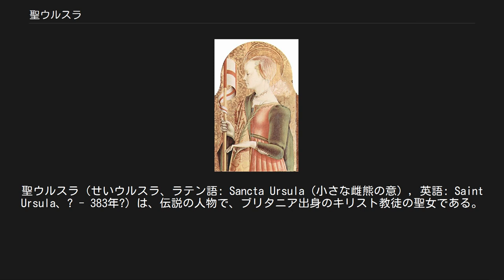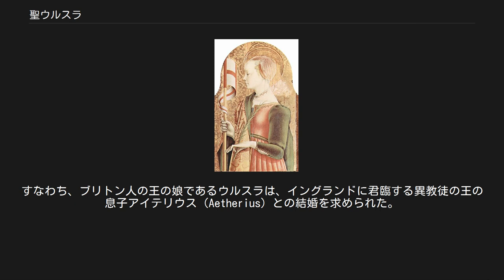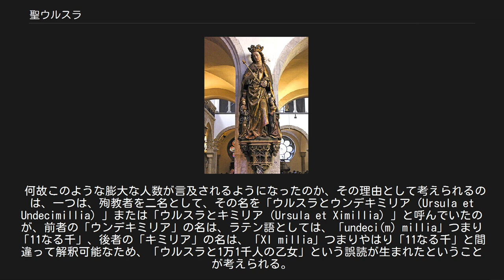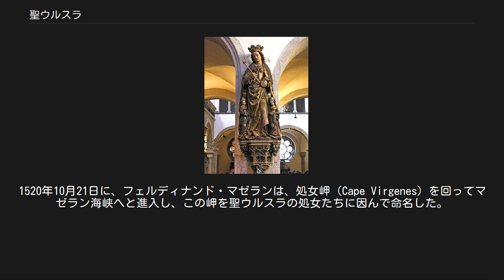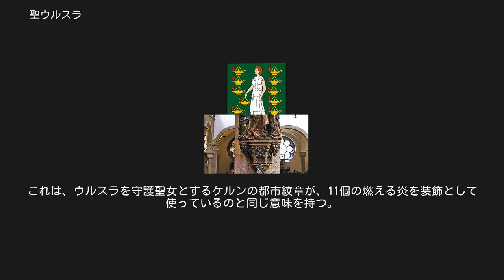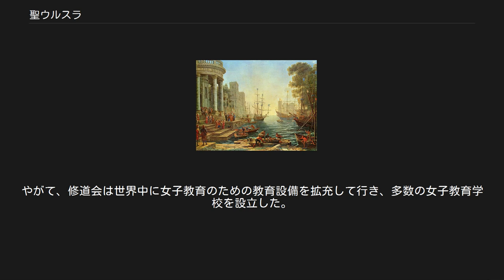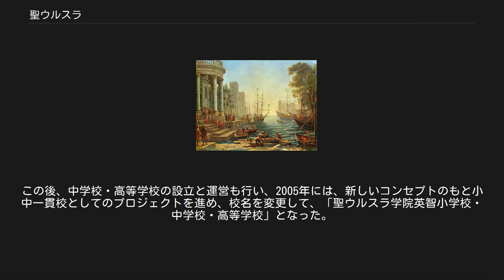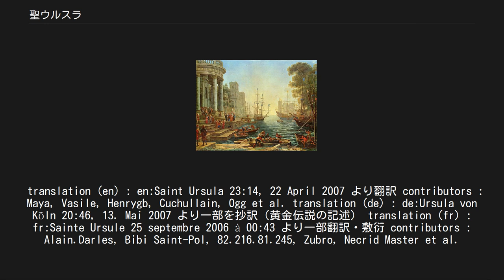聖ウルスラ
聖ウルスラ（せいウルスラ、ラテン語: Sancta Ursula（小さな雌熊の意），英語: Saint Ursula、? - 383年?）は、伝説の人物で、ブリタニア出身のキリスト教徒の聖女である。
しかし聖女の伝説は、ドイツのケルンが発祥の地である。
 ウルスラは、1万1千人の処女をめぐるキリスト教的伝説の中心人物で、この伝説は、9世紀に起源があり、ついで、ケルンの小礼拝堂内で墓石が発見されて後、13世紀になって伝承が変容し大きく増幅された。
ケルンの墓石は後になって、ウルスラの名前を持つ、さる八歳の少女のものであるとされた。
 中世以来、実在の聖女と信じられ、ウルスラ崇敬が盛んであったが、今日その実在は疑問とされている。
カトリック教会の典礼暦ではかつてウルスラの祝日は10月21日とされていたが、実在の可能性が低いという理由から1969年以降典礼暦から除外された。
 聖ウルスラの船出、クロード・ロラン 守護聖女ウルスラ像 聖ウルスラ教会、ケルン、ドイツ ウルスラの伝説は、歴史的な背景を恐らく持っていないと思えるが、彼女がローマ系ブリトン人の王女で、南西イングランドにあったドゥムノニア王国の父王ドノート（ディオノトゥス、en:Dionotus）の求めに応じて、異教徒の総督である、アルモリカ（en:Armorica、ブルターニュ）のコナン・メリアドク（en:Conan Meriadoc）を未来の夫として婚姻を結ぶため、1万1千人の処女なる侍女たちと共に船出したとされる。
 奇蹟の嵐によって彼女と侍女たちは、わずか一日で海を渡りガリアの港に到着した。
その地でウルスラは、婚姻の前に、自分はヨーロッパ全域をめぐる巡礼の旅を成就することを宣言した。
 ヤコブス・デ・ウォラギネの『レゲンダ・アウレア』（『黄金伝説』）の記述では、異なった経緯が記されている。
すなわち、ブリトン人の王の娘であるウルスラは、イングランドに君臨する異教徒の王の息子アイテリウス（Aetherius）との結婚を求められた。
ウルスラはこれに同意したが、三つの条件を提示し、アイテリウスにもまたこの条件を満たすことを求めた。
三年以内に、王子アイテリウスは洗礼を受けること。
十人の同伴者と更に1万1千人の乙女の一団を編制すること。
こうしてウルスラは彼らと共に、ローマへと巡礼の旅に出発することであった。
 ウルスラは従う者たちと共にローマへと向かい、教皇キュリアクス（Cyriacus、教皇座の記録には、このような人物は知られていない）、またラヴェンナ司教スルピキウス（Sulpicius）に対し、彼女たちと合流するよう説いたとされる。
フン族に包囲されていたコローニュ（ケルン）へと進発して後、従う処女たちは全員、恐るべき虐殺のなかで命を失った。
こうして、383年と想定されているが、フン族の首長がウルスラを弓で射殺し、彼女は殉教した。
 ウルスラと彼女に従う処女たちはケルンに埋葬されたとされる。
その地には、彼女らに奉献された聖ウルスラ教会（St. Ursula）が建立されている。
 （この教会は、バシリカ聖堂で、古代のローマの墓地遺跡の上に建造されている。教会が「ウルスラ」の名を持つのは、周辺の墓地で発見された4世紀乃至5世紀頃の墓石に、八歳の少女の名としてウルスラが記されていた為である。このことと、聖ウルスラ伝説が重なり、教会は中世におけるウルスラ崇敬の流行と共に、著名となった）。
 確かに5世紀頃には、ケルンには処女の殉教者に関する伝承が存在したが、出典となる記録に応じて数が異なり、2名または11名の少人数の範囲であった。
1万1千人の処女という数字は、9世紀になってはじめて登場したものである。
 何故このような膨大な人数が言及されるようになったのか、その理由として考えられるのは、一つは、殉教者を二名として、その名を「ウルスラとウンデキミリア（Ursula et Undecimillia）」または「ウルスラとキミリア（Ursula et Ximillia）」と呼んでいたのが、前者の「ウンデキミリア」の名は、ラテン語としては、「undeci(m) millia」つまり「11なる千」、後者の「キミリア」の名は、「XI millia」つまりやはり「11なる千」と間違って解釈可能なため、「ウルスラと1万1千人の乙女」という誤読が生まれたということが考えられる。
 また、いま一つの理由としては、「11名の殉教した処女」を意味するラテン語の言葉「 XI （Undec...